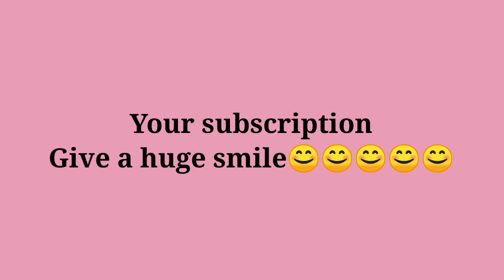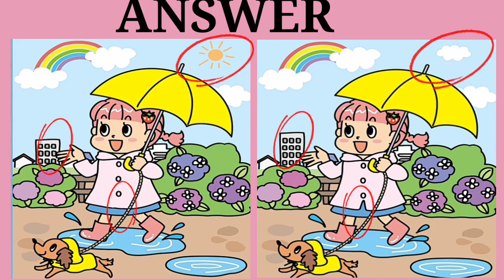sharp brain puzzle game# puzzlegame#braingames#puzzlelovers |JP image no 60